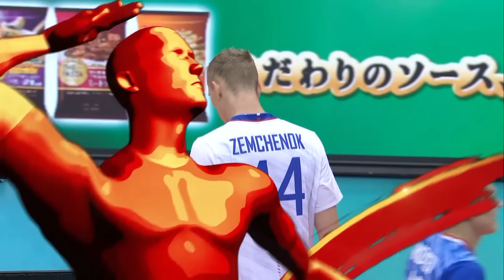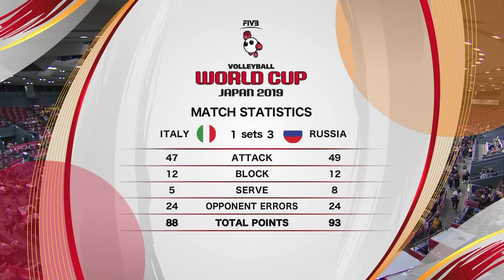Russia 🆚 Italy - Full Match | Men’s Volleyball World Cup 2019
Enjoy watching the full match between Russia and Italy of the 2019 Men’s Volleyball World Cup